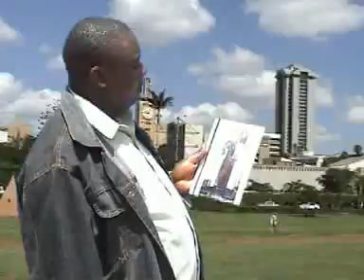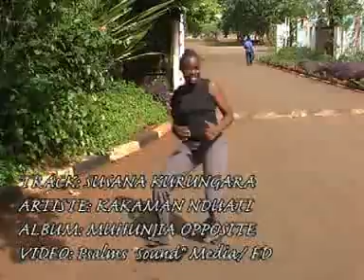Kakaman Nduati - SUSSANA KURUNGARA